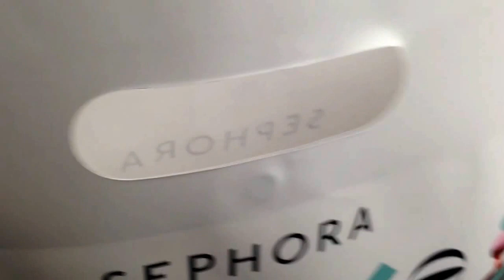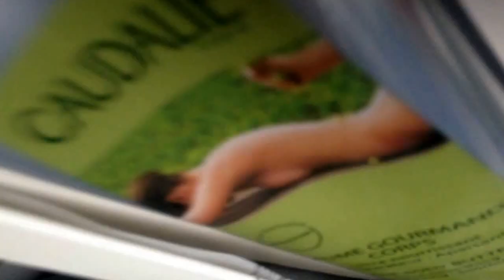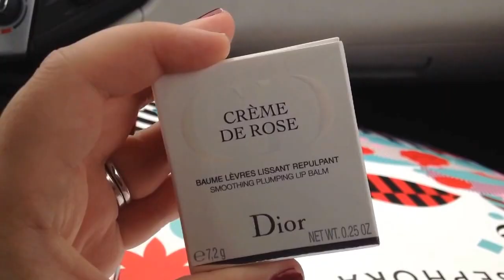Vlogmas Day 15: Shopping day!